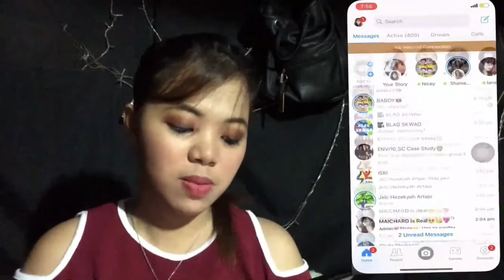UNBOXING IPHONE X